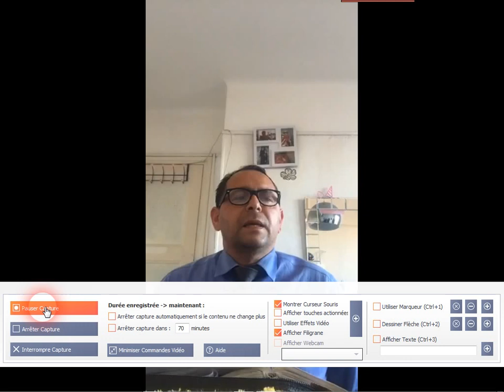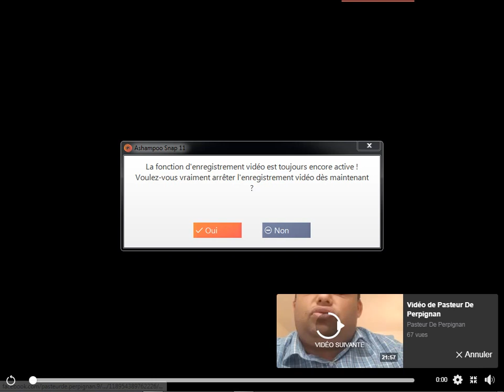pasteur tony (apel a la repentence ) 10 04 2020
prédication pasteur tony